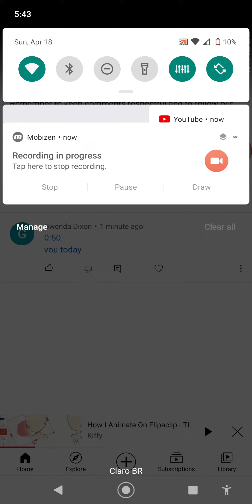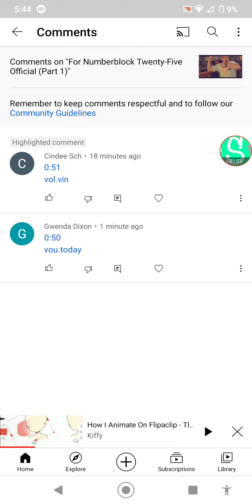Rants: vol.vin & vou.today